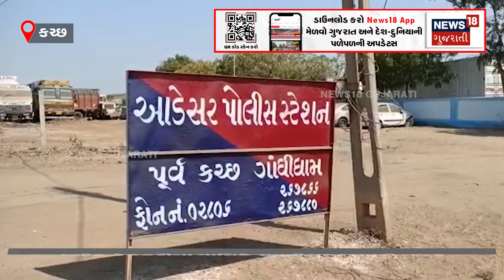Kutch News | ગરબા રમી ઘરે જતી યુવતી પર દુષ્કર્મ | Crime News | Navratri | N18V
Rape on girl going home playing Garba

ગરબા રમી ઘરે જતી યુવતી પર દુષ્કર્મ.N18V